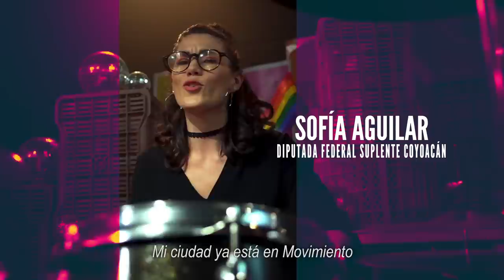Videoclip MovimientoChilango - Movimiento Ciudadano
Súbele el volumen, que el videoclip del MovimientoChilango está listo, y estas morras bien rifadas están contagiando su ritmo a toda la ciudad. 🍊